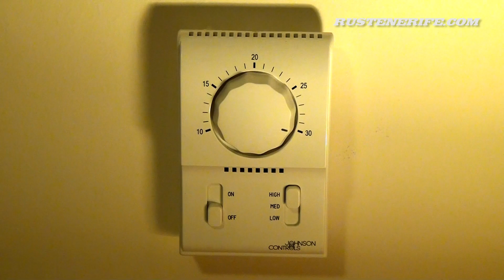Atlantis Club, Tenerife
Отель Атлантис клуб на Тенерифе